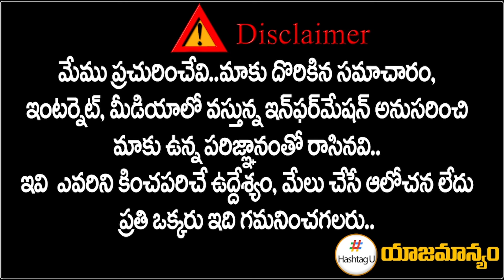అయోధ్య వెల వెల.. బీజేపీ ఓటమి ఎఫెక్ట్.. || Congress Effect on Ayodhya || BJP || PM Modi || HashtagU